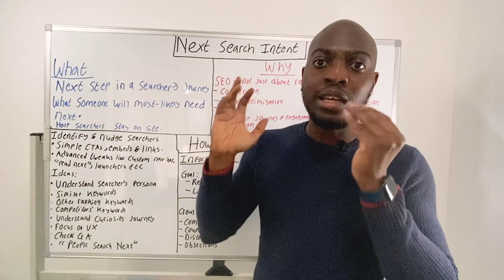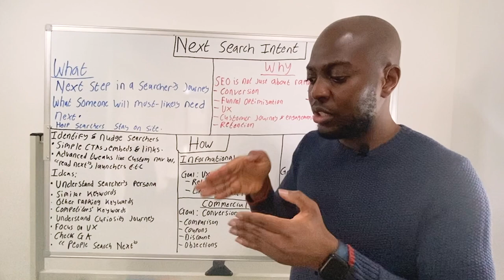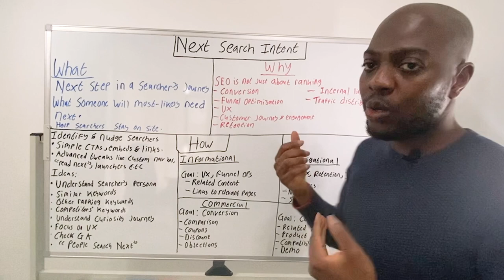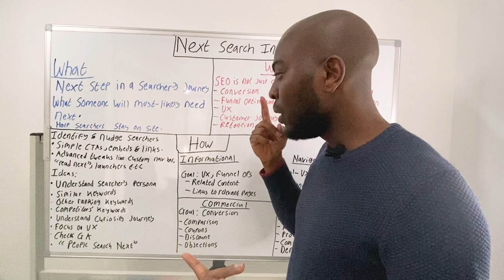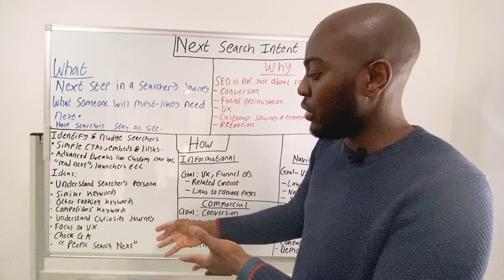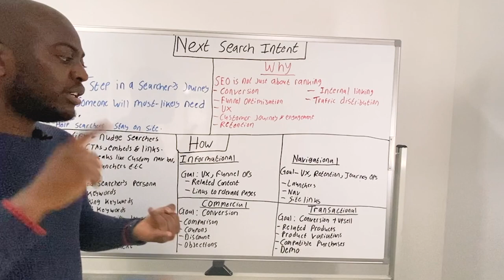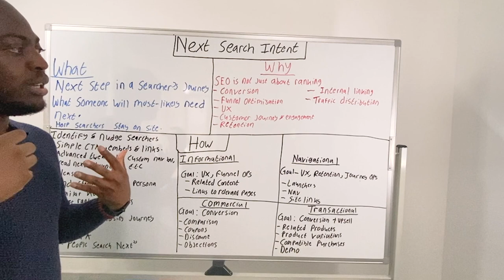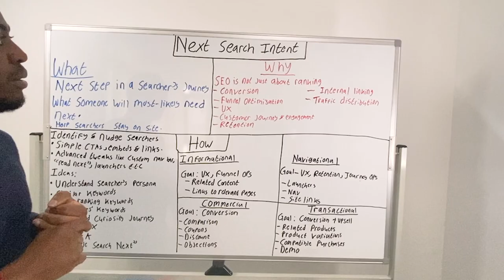Next Search Intent – Whiteboard Friday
The value of understanding search intent goes beyond ranking a page for SEO. 💰 You can also use this knowledge to predict what people are likely to search for next and nudge them towards it — resulting in a better customer journey, increased engagement, & higher conversions!

Learn more in this new episode of Whiteboard Friday, hosted by Moz user researcher, Ola King.